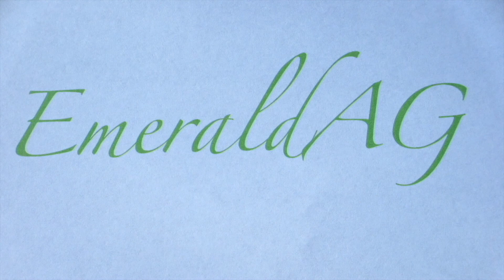Fixing J.B. Up (Limb Tightening, Face Paint Etc.)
I hope you enjoyed! This was my first limb tightening experience and I think it went pretty well.